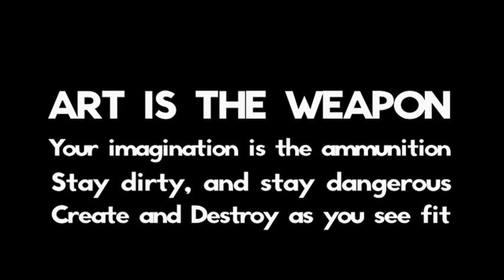My Chemical Romance - The Kids From Yesterday [Official Music Video]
From ‘Danger Days: The True Lives of the Fabulous Killjoys’